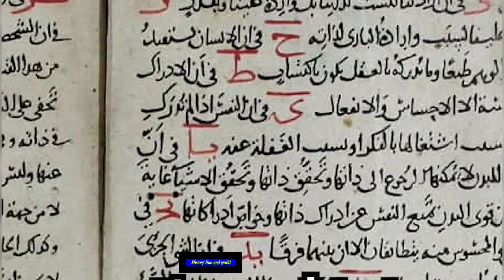ترکیه ابن سینا رو به نام خودش زد😔 پیج تاریخ معاصر ایران و جهان رو دنبال کنید🥰🌹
ترکیه ابن سینا رو به نام خودش زده😔

پیج تاریخ معاصر ایران و جهان رو دنبال کنید🥰🌹